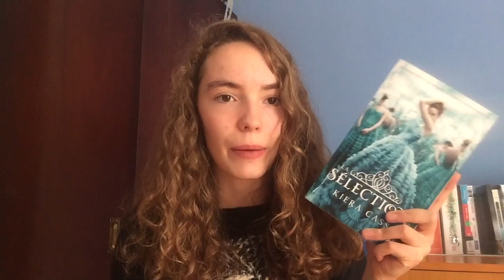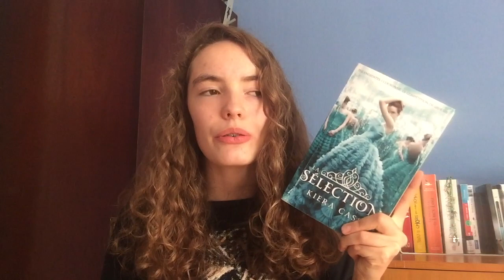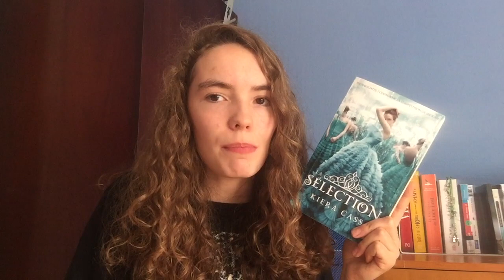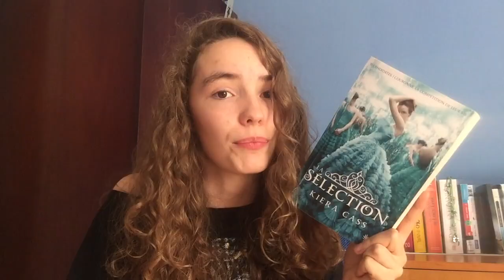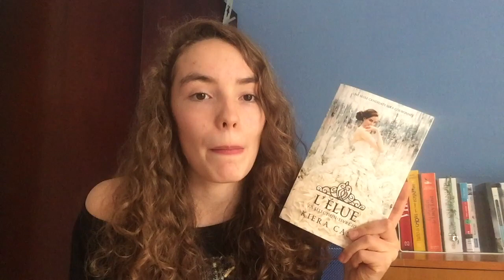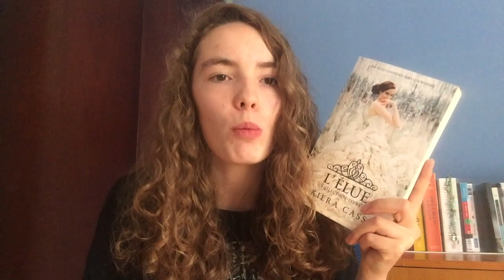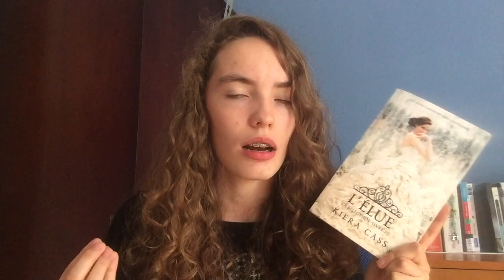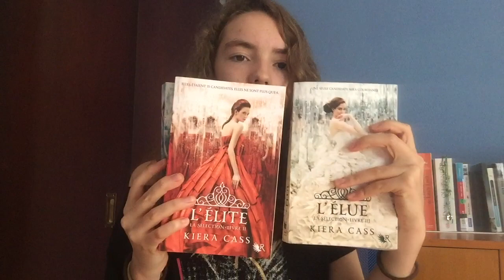La sélection - Kiera Cass (Saga #1 sans spoiler)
Je vous parle aujourd’hui d’une saga dont j’avais énormément entendues parler: la sélection de Kiera Cass!

XXX Wistikilit - Ariane